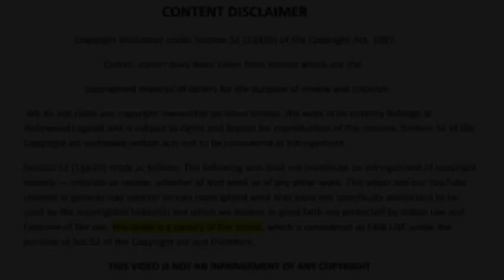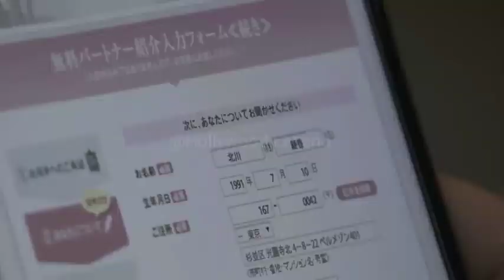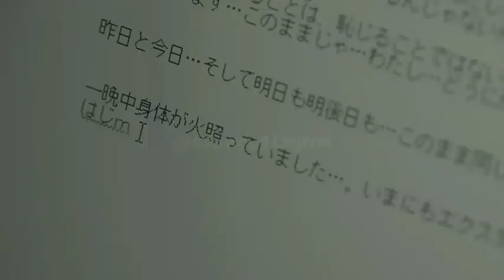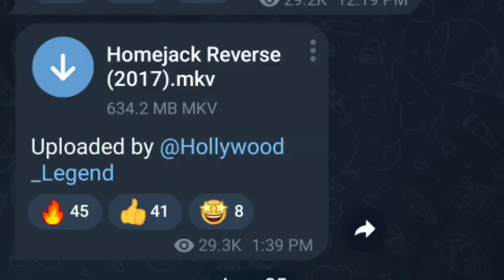Open Marriage (2018) Movie Explained in Hindi | Hollywood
Scriptwriter: Rani Singh
Voice over and edited by: Bikki Singh

2022 movie
ending explained
movie explain